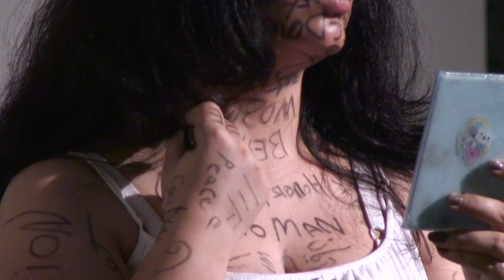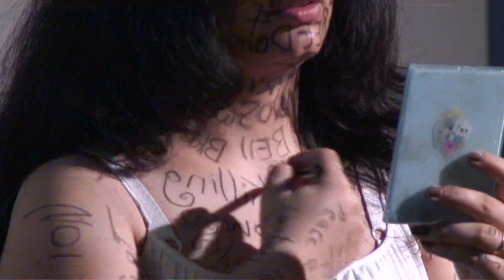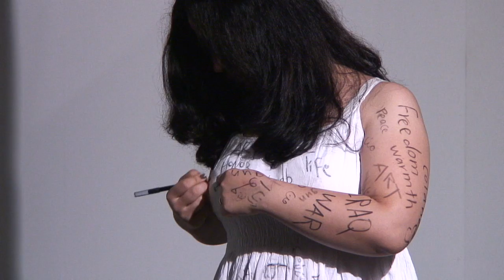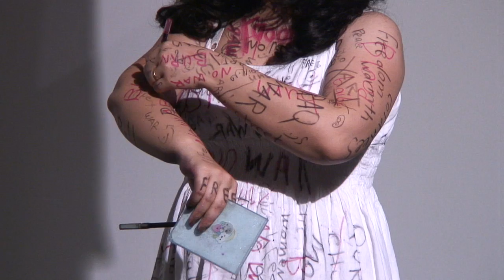Poshya Kakil, Performance at Golden Thread Gallery, Belfast #1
Documentation of Poshya Kakil's performance at Golden Thread Gallery, CAUTION Exhibition Opening, 23 August 2012. Curated by Sinéad O'Donnell.